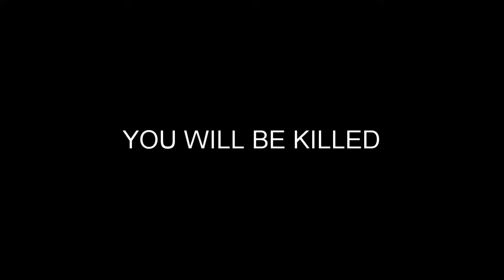TDM RAGE : FIRST VIDEO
Hope you guys like it.Watch it to the end. First time editing so there are some mistakes. I'll try better next time.